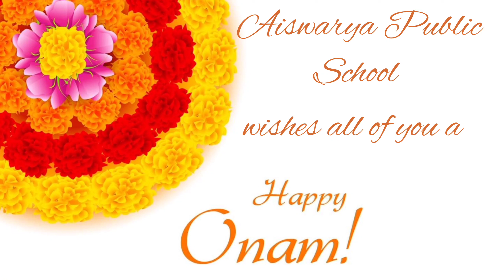NIRAV -2023 - ONAM CELEBRATIONS (25-08-2023)